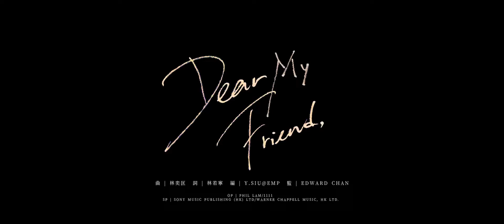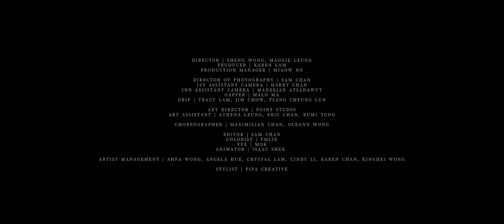"Dear My Friend," de Keung To (2021) [SPA SUB] español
Versión subtitulada en español del vídeo oficial de "Dear My Friend," de 姜濤 Keung To. Si te gusta la canción, por favor dale un like en el vídeo original

DEAR MY FRIEND,
Composición: Phil Lam
Letra: Riley Lam
Arreglos: Y.Siu @ emp
Dirección musical: Edward Chan

¿Me puedes escuchar?
Por suerte te conocí en la cancha ese día.
La tristeza tras la lluvia -
Tenías mi espalda hasta el final.
Nunca me pedías nada a cambio.
Lucho por mi cuenta.
Eras el único que no me consideraba absurdo.
Las estaciones han cambiado de repente.
El verano se convirtió precipitadamente en otoño,
como si hubiera entrado en un universo paralelo.
¿Cómo puedo aceptar que ya estaremos
en distintos caminos mañana?

Si no hubiera tu luz en el cielo,
¿dónde habría estado mi vida solitaria?
La frivolidad de la niñez.
La fuga de la locura del mundo.
La utopía que construimos en esa pequeña fortaleza.
Si no te hubiera tenido a mi lado cuando estaba frustrado,
¿quién habría escuchado mi desahogo?
En los peores momentos,
siempre me prestabas tus hombros
para que dejara sueltas mis emociones.

Cuando estaba solo,
tu cara optimista siempre estaba detrás de mí.
Cuando mis lágrimas estaban secas,
eras un oasis natural que me rellenaba con energía.
Eras la estrella más brillante que
iluminaba la isla aislada que era yo.

Eras el horizonte inmenso que me dejaba correr sin restricciones.
Corría contigo sin un meta.

Después de que te fuiste,
cuando lucho en la vida real,
no tengo tu apoyo.
En los momentos más tristes,
siempre pienso en nuestras sonrisas.
Luego puedo caminar adelante con valentía en tu nombre.

Si solo veo tu cielo cuando miro hacia arriba,
deja que mi corazón lata y
que viva una vida sana en tu nombre.
Abrazo la esperanza en medio del ajetreo
para compensar cada gota de decepción.
Quedaremos un día para buscar la utopía.
La cometa de mi niñez ha entrado en mi colección de recuerdos.
En mis recuerdos eres la persona más amable y alegre.
Te estoy imitando.
Rio como tú.  Creo que te has convertido en una constelación
mirándome desde lejos.